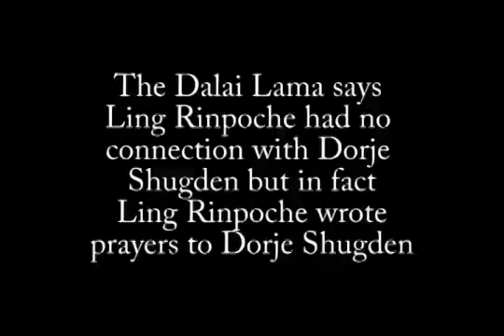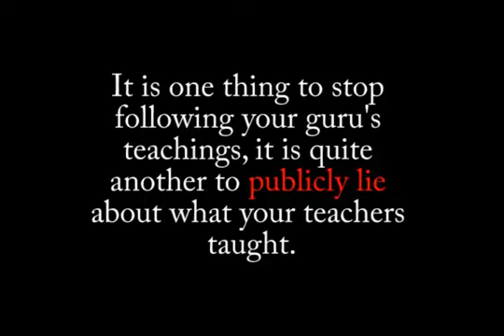Dalai Lama Publicly Lies about His Teachers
Dalai Lama publicly lies about his teachers Ling Rinpoche and Trijang Rinpoche.